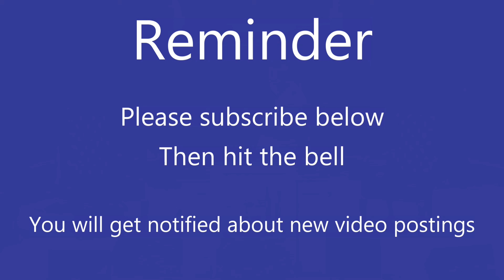Your Faith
Your Faith   Sunday evening 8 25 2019